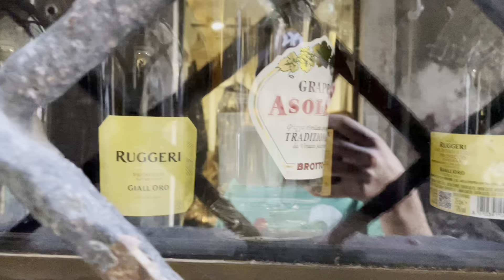VENICE!! (Italy Vlog 5)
LAST DAY :(

Tomorrow I will film a trip report in a style like this one:

However, I may not upload the footage for several days. It might take a while to edit because I plan on mostly using my camera in order to save my phone battery. Therefore I have to use my computer to edit it. I edited most of the Italy vlogs on my phone lol. (With CapCut because I’ve phased out Kinemaster)

Anyway, I’ll see you all when back in 🇺🇸!